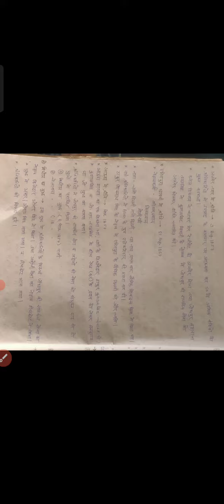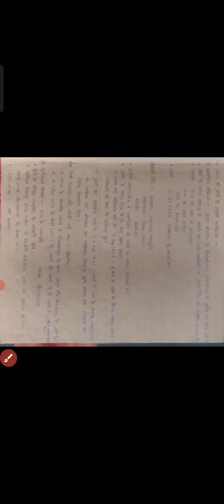राजस्थान मे 1857 की क्रांति foodsafetyofficerexam utkarshclasses agripower royaludaipur #1857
आपका अपना राम चौधरी

भारतीय इतिहासकार

1857 की क्रांति को नामनाम देने वाले इतिहासकारनाम का तात्पर्यन प्रथम स्वतंत्रता संग्राम, न प्रथम राष्ट्रीय आंदोलन तथा, न ही स्वतंत्रता संग्राम थाआर. सी. मजूमदारइन्होंने आज़ादी के समय भारतीय सरकार से मतभेद होने के कारण 1857 की क्रांति को यह कहा था।सैनिक विद्रोहदुर्गा दास, सर सैय्यद अहमद खांइन भारतीय इतिहासकारों द्वारा उन ब्रिटिश इतिहासकारों का समर्थन किया गया, जिन्होंने इस क्रांति को एक सैनिक विद्रोह बताया था जैसे लॉरेंस, सीले आदि।प्रथम स्वतंत्रता संग्राम, सुनियोजित स्वतंत्रता संग्रामवी. डी. सावरकरइन्होंने इस क्रांति को एक व्यापक स्वरुप माना।राष्ट्रीय विद्रोहडिजरैली, अशोक मेहताब्रिटिश संसद में डिजरैली द्वारा इस क्रांति को एक राष्ट्रीय विद्रोह की संज्ञा दी गई।